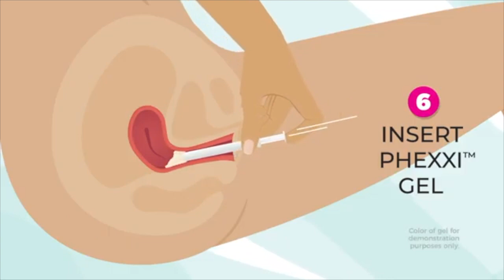Phexxi [BIRTH CONTROL COMMERCIAL PARODY]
Contraception comes with its compromises... luckily men don't have to do a damn thing.

Written & Edited by Laura Fabius
Voiceover by Andrea Coleman
Directed by Darrow Thomas

Follow Young Douglas on Instagram & Twitter!

Young Douglas Comedy is Dylan Adler, Fallon Boles, Andrea Coleman, Laura Fabius, Evan Forde Barden, Dylan Fugel, Devin Gant, Adrienne Ianniciello, Jeff Kitt, David Morton, Carly Silverman, & Darrow Thomas. YD formed in late 2019 as a sketch team on Maude Night at the Upright Citizens Brigade Theatre in New York City, performing monthly live half hour sketch comedy shows. When the pandemic hit in March 2020, Young Douglas began producing full-length virtual sketch comedy shows, their first being the June 2020 Pride-themed "Portrait of Young Douglas on Fire." In December 2020, they began premiering their shows on Squirrel Comedy Theatre’s Twitch, starting with “Young Douglas Stays Home for the Holidays.” In March 2021, Young Douglas was featured in The Toronto Sketch Comedy Festival. As of June 2021, Young Douglas produces and hosts ACORNS: A Sketch Comedy Showcase, featuring a broad and diverse slate of teams and performers. ACORNS is a part of Squirrel Comedy Theatre’s programming at Caveat on the Lower East Side and is every Monday night at 7:30pm.
In July 2021, Young Douglas premiered their first live hour-long sketch comedy show Young Douglas Live! at Caveat. Tickets now available for their upcoming live show, Young Douglas Smokin', Saturday September 25th 10pm at Caveat.
Ticket’s available at thesquirrelnyc.com.